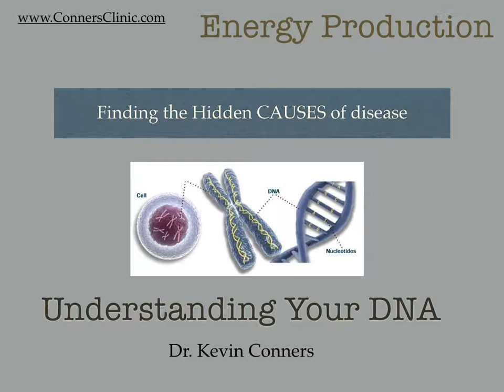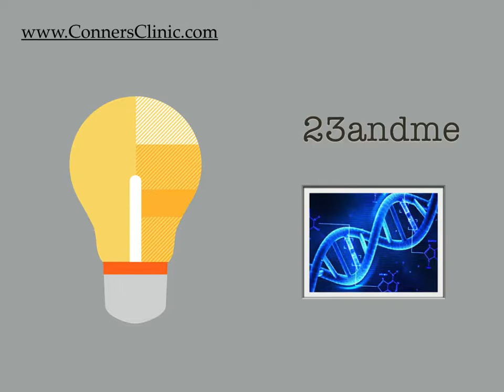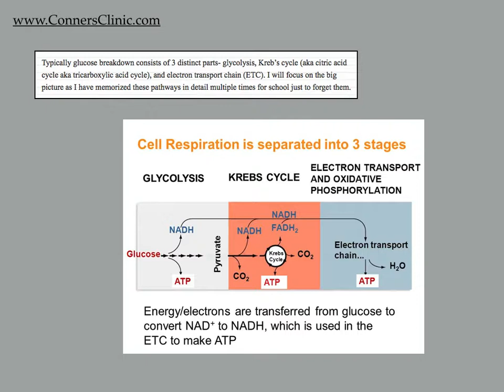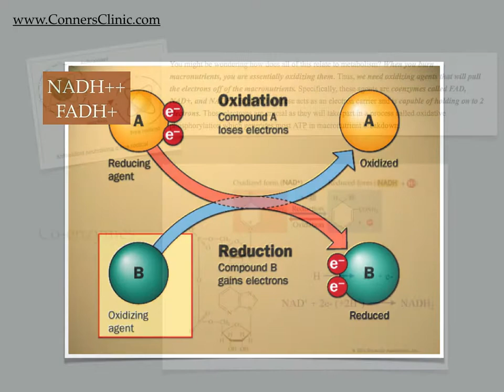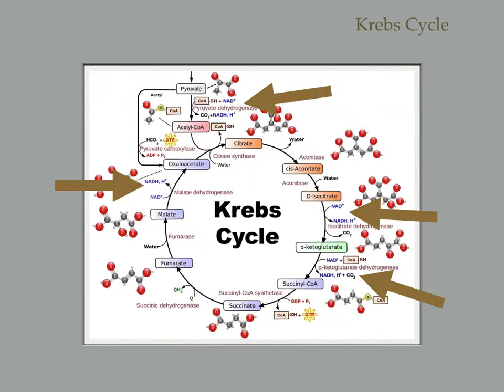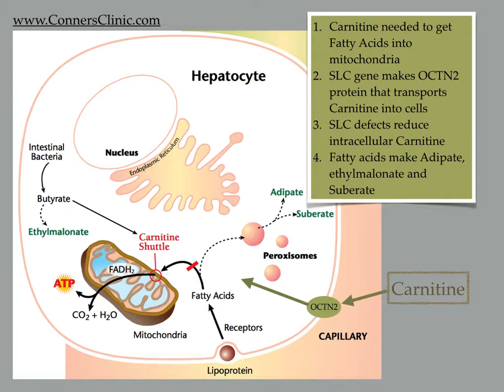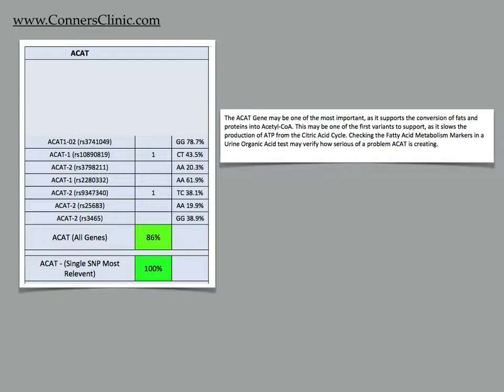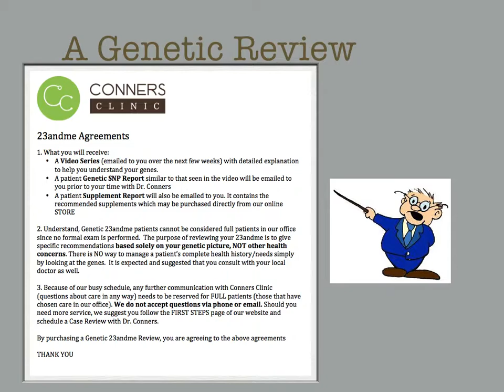Genetics - Energy Production